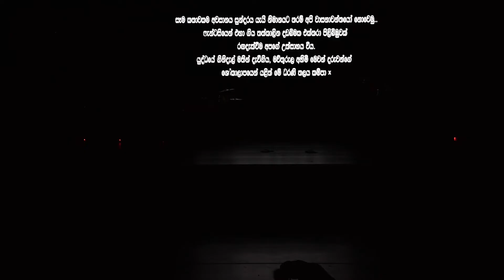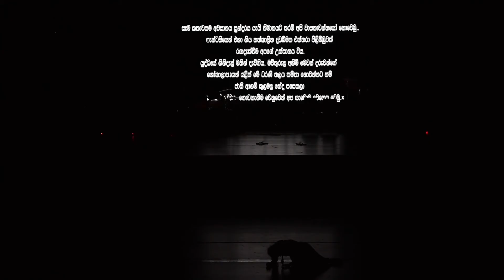Junior item 1- by 28th batch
Not every story in life has a happy ending.
A performance by the most Junior batch of the faculty, featuring the true nature of life, influenced by past incidents.

TALENTS 2019, held in Nelum Pokuna Mahinda Rajapaksa Theatre, Organized by Arts Circle, Faculty of Medical Sciences, University of Sri Jayewardenepura.